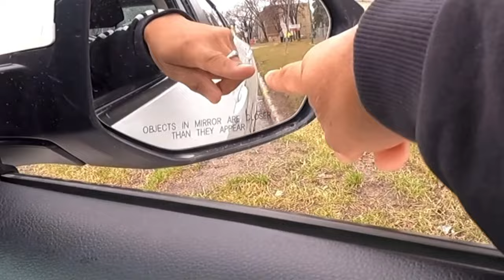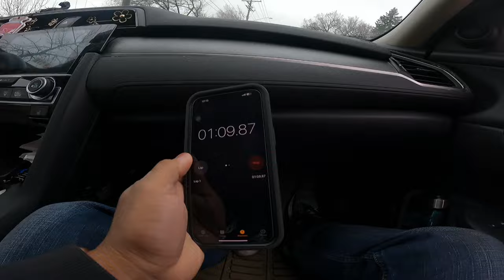Day 2 Before the Road Test | Lets do Right Turn, Left Turn, Parallel Parking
EPISODE #50 Teaching my Daughter, Practice driving, for The Class 5 Roadtest